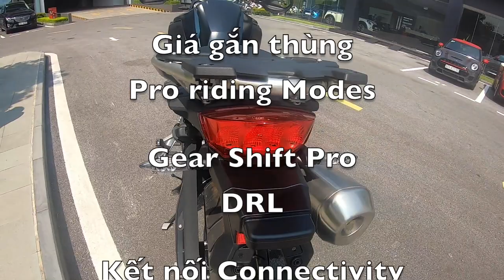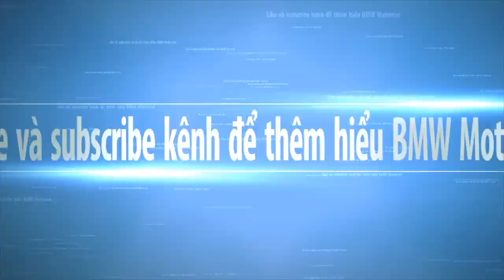Review BMW F850 GS Sport. Đánh giá nhanh chiếc xe đầu tiên tại Việt Nam.